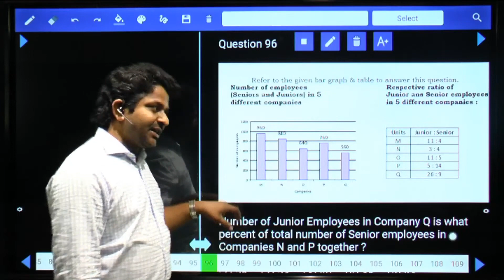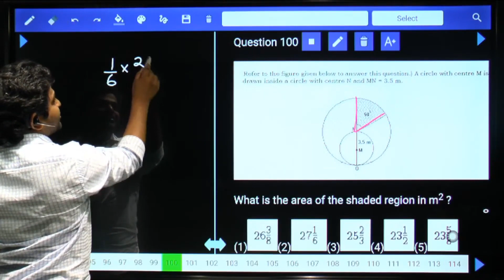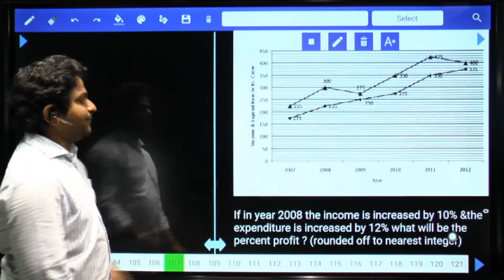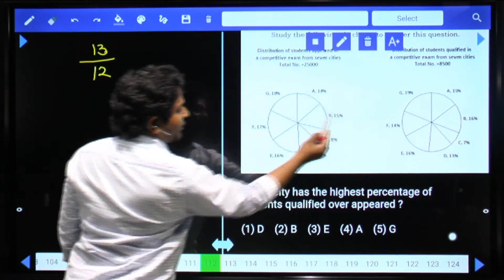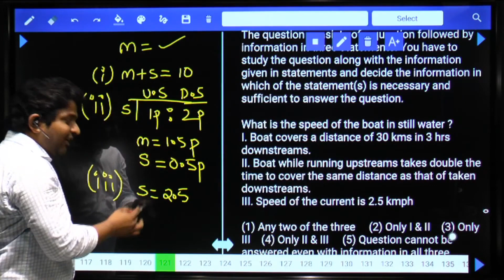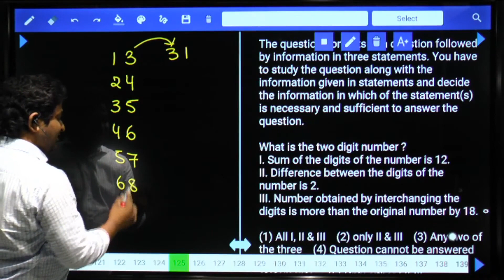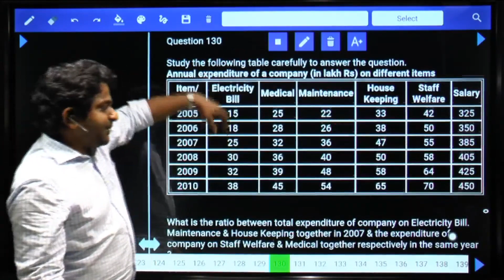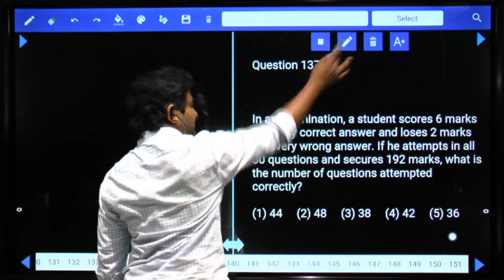SBI CLERK MAINS| QUANTITATIVE APTITUDE| TEST PAPER EXPLANATION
About Video:
Acquire a strong grasp of SBI Clerk quantitative aptitude test papers through thorough explanations, ensuring a deep understanding of key concepts, and paving the way for confident success in the exam.